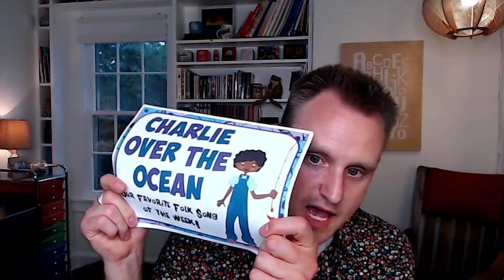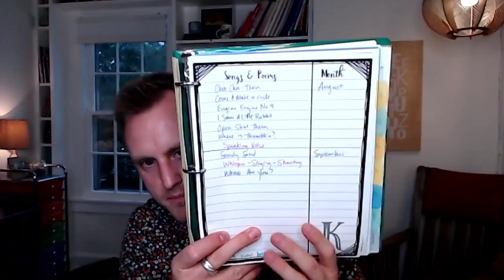Week 2 Musical Mondays PD - Focus on Back to School Older Grades Fall 2021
This week is all about A NEW year of learning and sharing ideas. Lots to explore and talk about. Lesson ideas, books, resources, setting up procedures and my K-5 lessons for the week with a focus on older grades:  3-5.